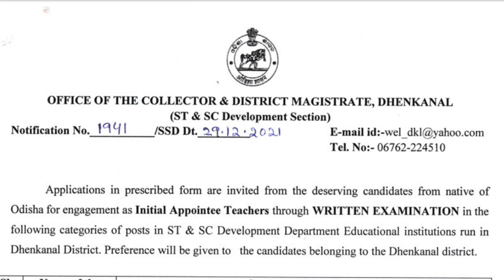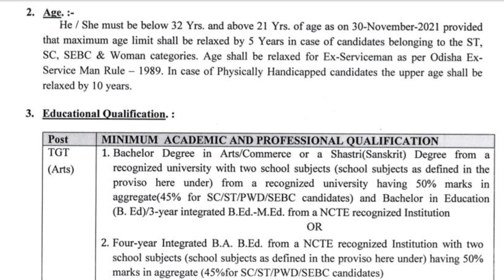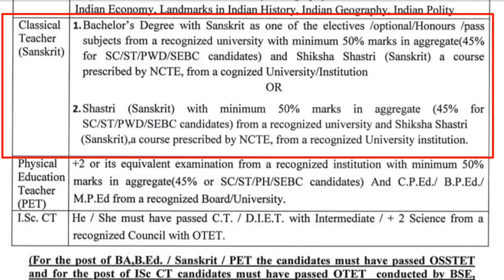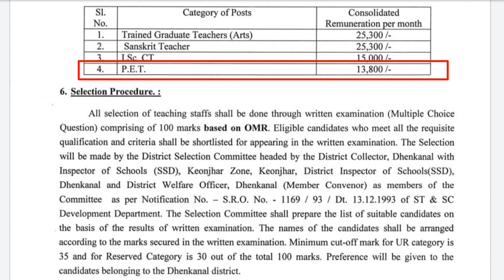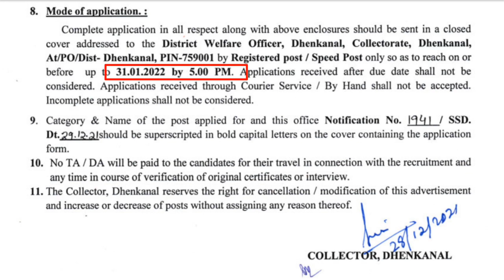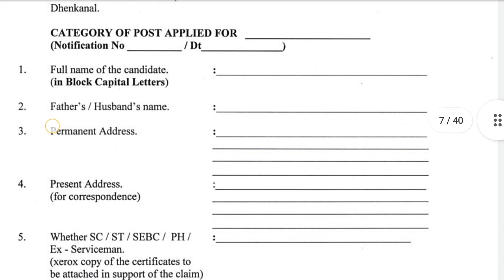ଓଡିଶା ପିଲାମାନଙ୍କର ଶିକ୍ଷକ ହେବାର ସପନ ପୁରଣ ହେବ | Odisha Teacher Recruitment 2022 | Odisha Job 2022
MAHESWAR SETHI